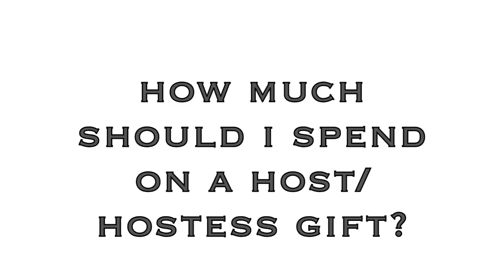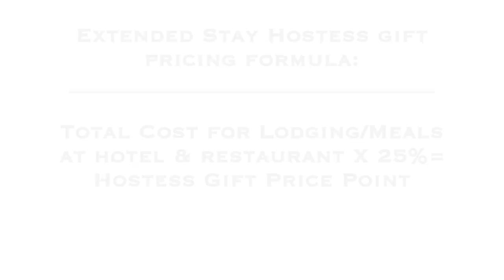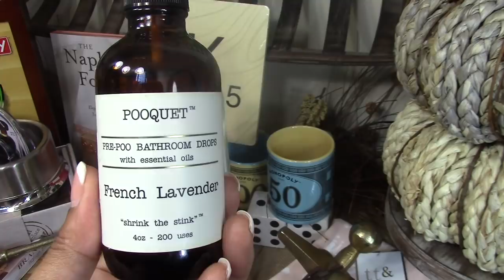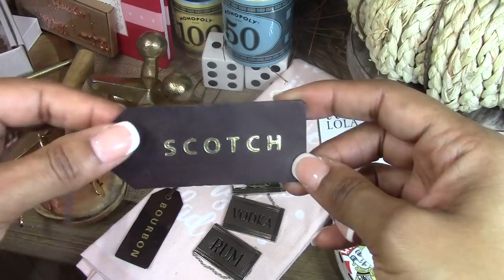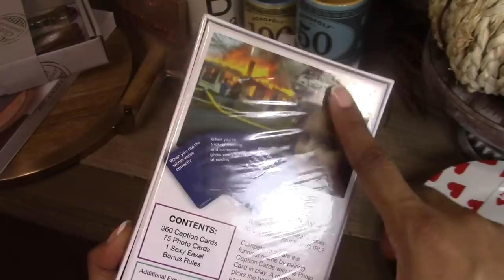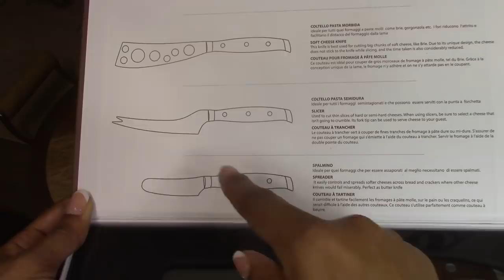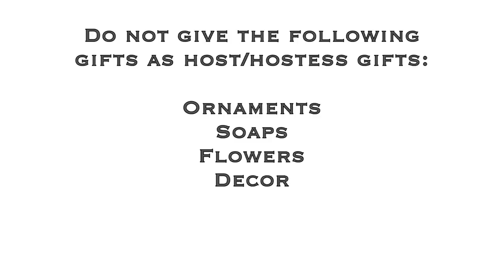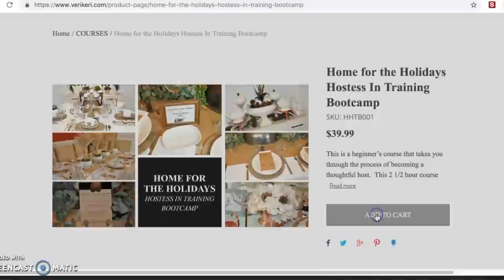Etiquette | Hostess Holiday Gift Guide Haul and Hostess Gift Etiquette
Have you ever wondered when, how and what to give as a hostess gift during the holidays/Christmas?  In this video I share hostess gift etiquette and share examples of great hostess gift ideas.
Links to items shown in the video:
Vintage Wooden Monopoly Game

Night Light Scent Warmer
Wine Away
Cheese Knife Set
Scrabble Mug
What Do You Meme Game
Pooquet Bathroom Spray
Hostess Diary Book
Liquor Tags

This helps support and improve my channel. If you would like to support me, thank you, otherwise please feel free to search anything mentioned in Google to find where to purchase them. Thanks so much!